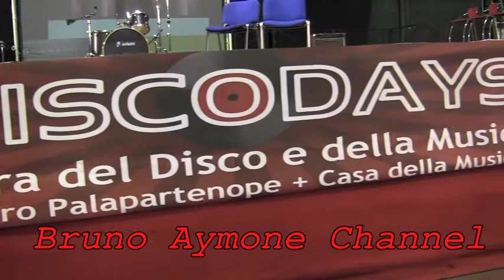BRUNO AYMONE CHANNEL - DISCODAYS 2012 Presentazione album "Arrivederci" di Mario Musella (1P.) -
DISCODAYS 2012
Casa della Musica c/o Palapartenope
Napoli, 14 Ottobre 2012

Presentazione dell'album inedito in vinile di Mario Musella "Arrivederci"
Intervengono:
Luigi Caramiello, Franco Del Prete, Fabrizio Fierro, Peppe Ponti
Modera:
Dario Russo

Postproduzione: Baypressagency